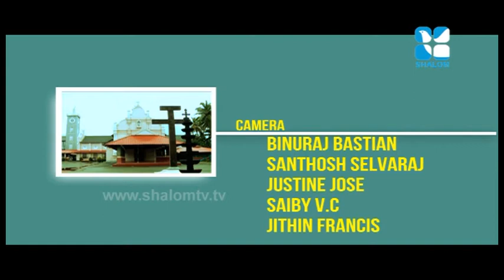Fiesta Epi#53 Chittattukara Part 2